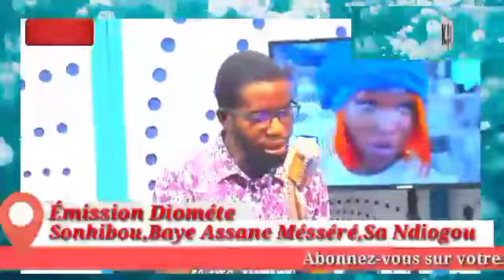🚨Urgent : Le 6 Décembre,Confrontation Ousmane Sonko-Adji Sarr...